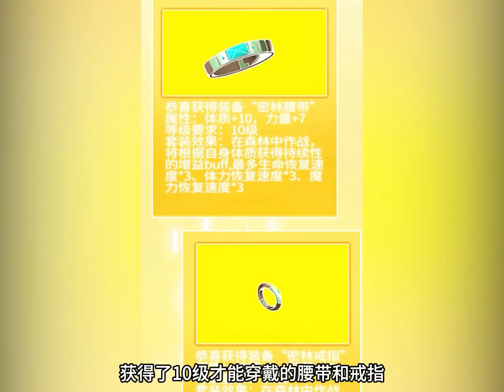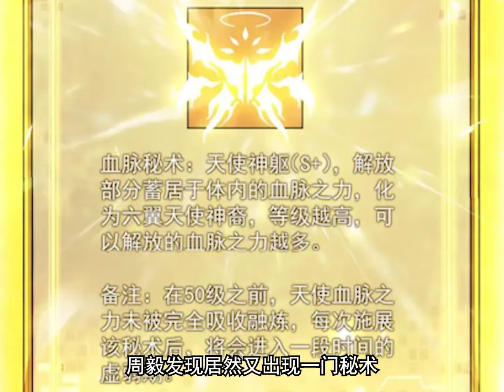【新漫】《SSS级超越常理的圣骑士》游戏降临现实，魔兽肆虐，魔灾蔓延。 每个人都要选择职业转职升级，争取变强。